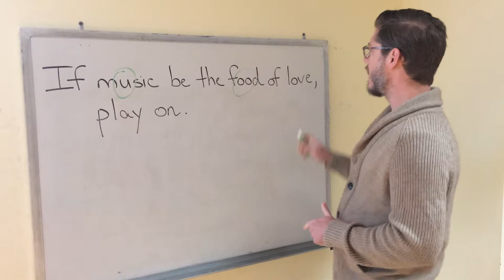Gregory Wooddell breaks down a famous line from Shakespeare's TWELFTH NIGHT.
All year round we offer classes for all skill levels, including "Intro to Acting", "Playwriting", "Improvisation", "Acting on Camera", and more!